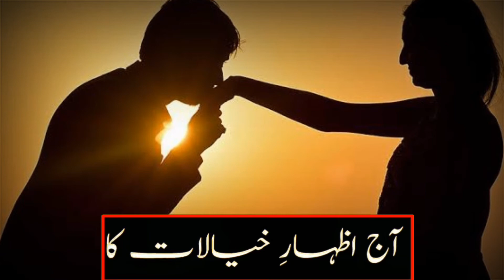Aj ke raat WhatsApp status 😬